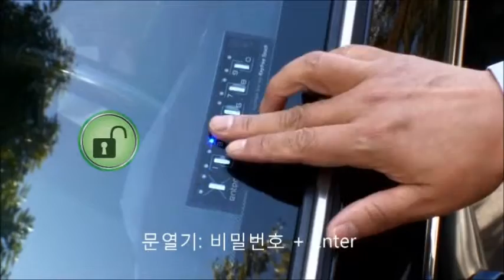i40 리모컨분실 스마트키분실 걱정없는 자동차보조키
이제 두 번 다시는 차 키를 찾아 헤맬 필요가 없습니다. 또한 차키, 리모컨 분실, 스마트키 분실 할 일도 없습니다. 자동차도어락 키프리터치는 자동차 내부 유리창에 키패드를 장착하고 사전에 등록한 4-10자리 비밀번호를 입력하여 도어를 열고, 닫을 수 있습니다.
레프팅, 계곡트레킹, 낚시, 캠핑 등 야외활동 시 차키, 귀중품 둘 곳이 마땅치 않았죠. 그렇다고 갖고 활동하기도 곤란하고. 이 기능은 야외활동 시 실수로 차 안에 차 키를 두고 내렸을 때, 한대의 차량을 여럿이 이용할 때 등에 유용하게 사용할 수 있습니다.
또한 어린이, 애완동물을 두고 잠시 자리 비울 때에도 시동을 건 상태로 문을 잠글 수 있어 매우 편리한 기능입니다. (**스마트키 차량도 가능합니다)
외부에서 비밀번호를 알지 못하도록 허수기능과 야간 및 지하주차장에 필요한 백라이트, 사용자 편의성을 극대화한 인공지능을 추가하고, 혁신적인 슬림 & 스마트하게 디자인 되었습니다.